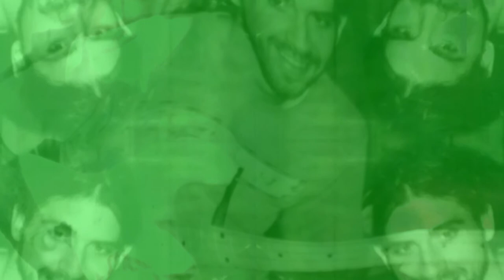Matt Cain - Triazamite